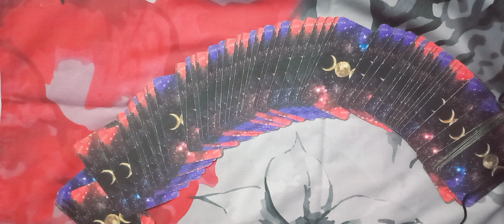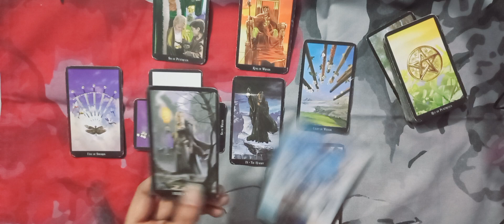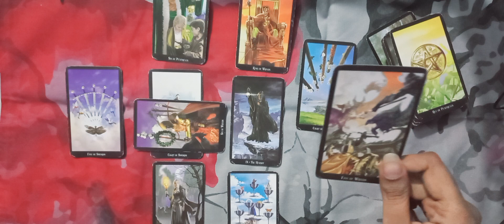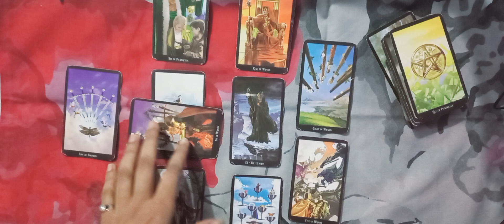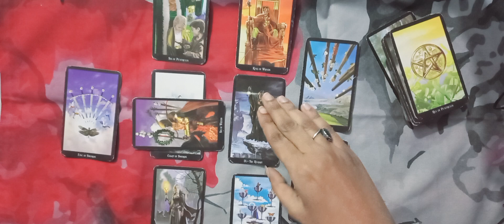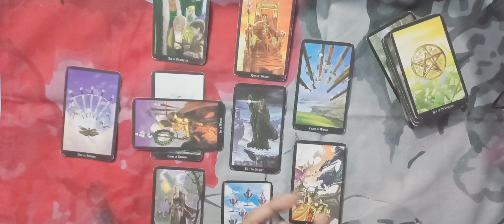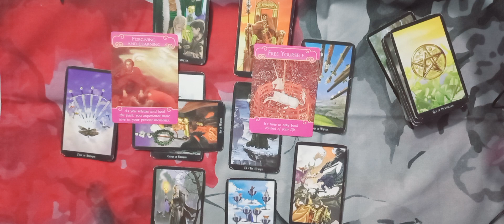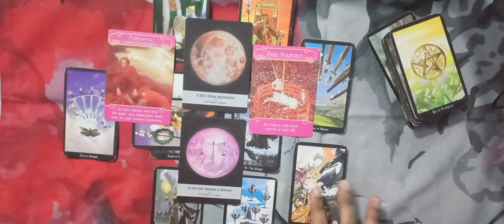VIRGO ♍️ LOVE ❤️ NEGATIVITY SE BAHAR ARAHY HAIN | FEBRUARY 2023 URDU/HINDI TAROT READING